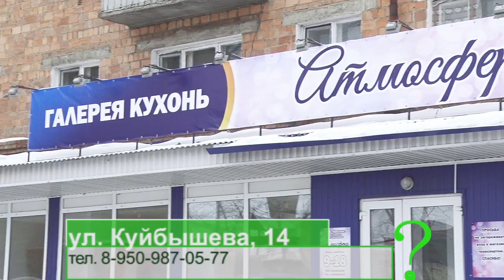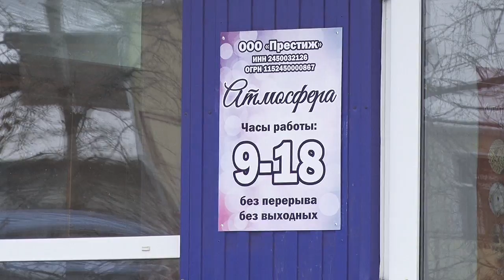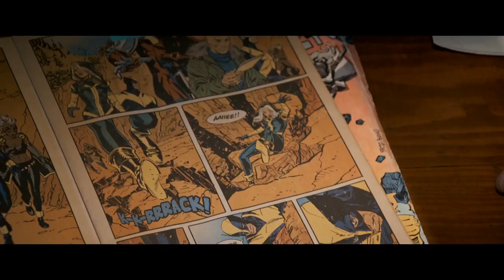Цена вопроса 2017 03 12